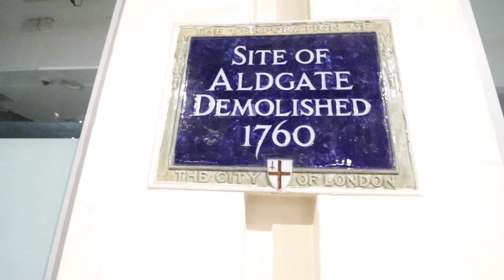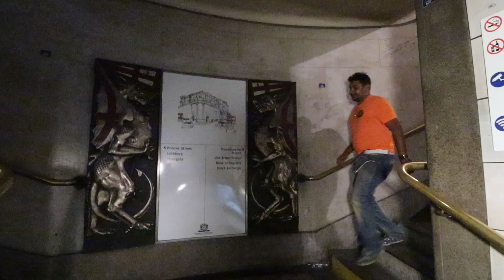Cathedralites from Bangalore in London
This video is about Catherdilates from Bangalore in London